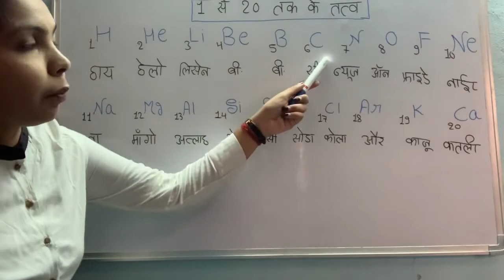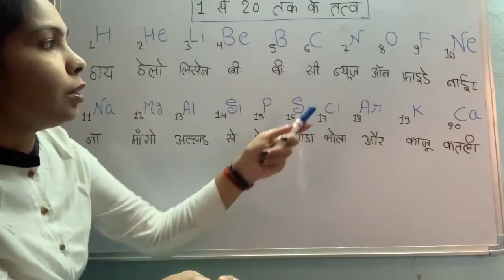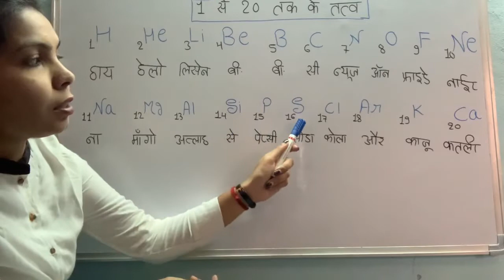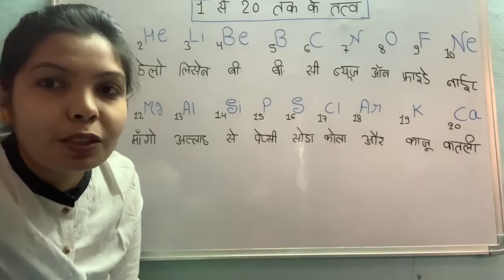1 से 20 तक के तत्व याद करे मात्र 4 मिनट में||tatvo ke nam yad krne ki trick..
# तत्वों के नाम याद करने की ट्रिक..

# 1-20 tak ke tatava

# मज़ेदार तरीक़े